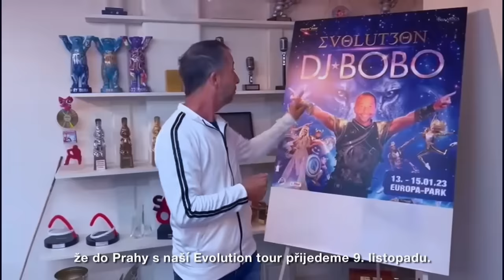2. Kate Matl - Show Jana Krause 29. 5. 2024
David Tomášek, Jan Ščotka, Tomáš Kundrátek, Filip Rajmont, Oskar Hes, Kate Matl, Dva·Too.

Pozvání do tohoto dílu Show Jana Krause přijali mistři světa v ledním hokeji 2024 — útočník David Tomášek a obránci Jan Ščotka a Tomáš Kundrátek, herci Filip Rajmont a Oskar Hes, t.č. protagonisté divadelního hitu Klec bláznů, zpěvačka Kate Matl, která vystupuje po boku legendy devadesátek DJ BoBa, a Radek Lembacher a Václav Komárek alias „karaoke duo“ Dva·Too.

👉 PODPOŘTE EMILA! 😉